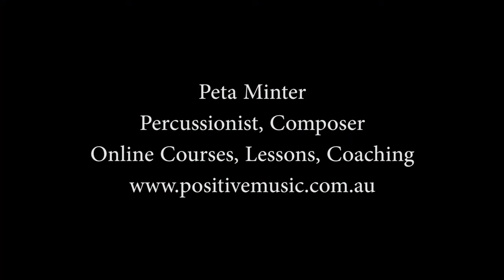Song For Emma - Peta Minter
I was inspired by my lovely niece to compose a song for her called Song for Emma, with playing the healing elements of music of marimba, improvised native American flute and Himalayan singing bowls.

This song is in 5/8 time signature with improvised native American style flute.

In this video, I gently weave together the warm tones of the Native American Style Flute with the rhythmic motif of the marimba, creating a soothing backdrop with the harmonic sounds of the Himalayan singing bowls, atmospheric pads and other sound therapy instruments to create a light atmosphere.

I hope this video encourages you to embrace the world of metaphysical elements of healing music and discover new creative possibilities in your own playing.
Namaste, enjoy, and music making!
- Peta

🎁 FREE STUFF 🎁
Djembe Drumming Ebook - 7 Easy Steps to Develop Rhythm, Technique, Timing and Feel

⭐ CREDITS ⭐
Composed: Peta Minter
Performed: Peta Minter
Recorded, Produced/Mastered: Peta Minter
Filmed/Edit: Peta Minter

Copyrighted to Peta Minter 2023©️
All music on this channel is not to be used without permission. It's made for this channel only and is protected by YouTube Copyright law.